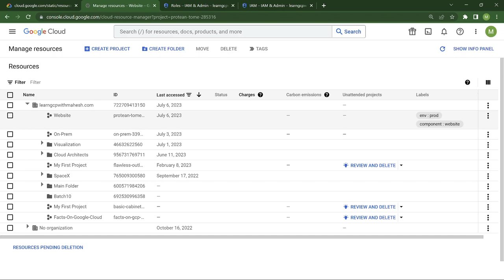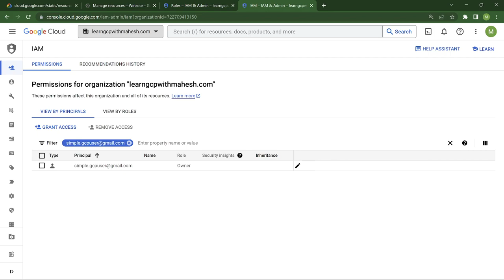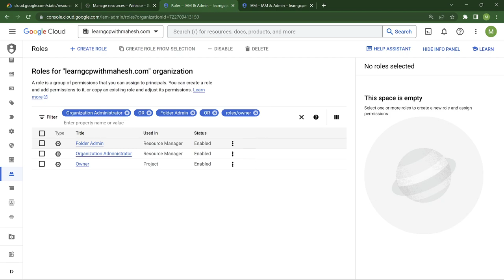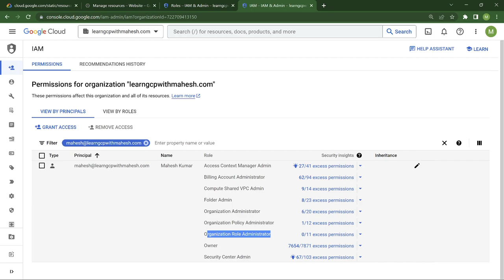Salaar Movie Teaser + Google Cloud Concept...Learn GCP Concepts...Surprise concept towards the end